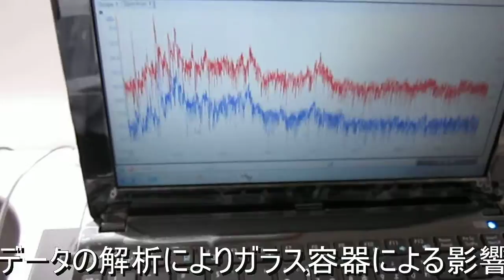超音波実験 Ultrasonic experiment no.１１６２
１：キャビテーションの制御技術
２：液循環の技術
３：治工具の利用技術
４：マイクロバブルの利用技術
５：超音波の計測技術

Ultrasonic experiment